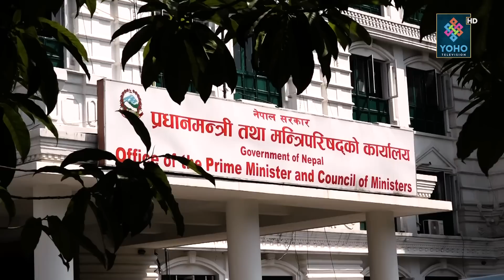एसपीपीमा देउवाको काइते आइडिया, अघि नबढाउने भनेको हो, फिर्ता भएको छैन, संसदमा प्रश्न, विज्ञको चिन्ता